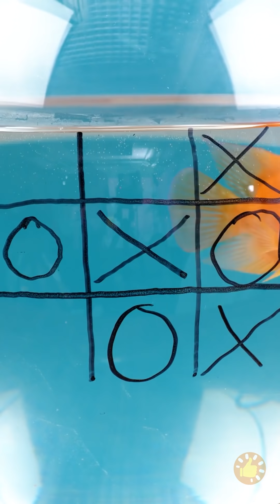COMO SER UM DONO DE CÃO PERFEITO 🐶TRUQUES E UTENSÍLIOS PARA ANIMAIS DE ESTIMAÇÃO PARA MUDAR SUA VIDA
Descrição
MINUTAGENS

00:00 É hora do banho!
01:31 Caminhar com o cachorro é muito divertido!
04:39  Chuveiro ao ar livre para cães DIY
05:23 Limpador de patas
07:32 Dispositivos e ferramentas inteligentes para donos de animais de estimação